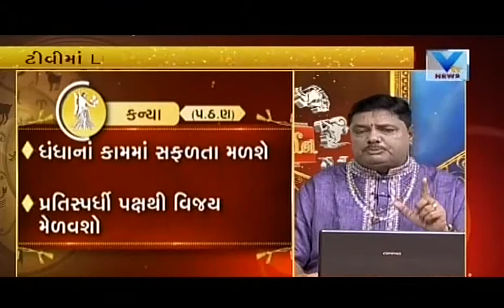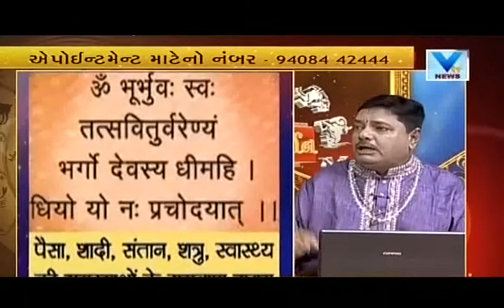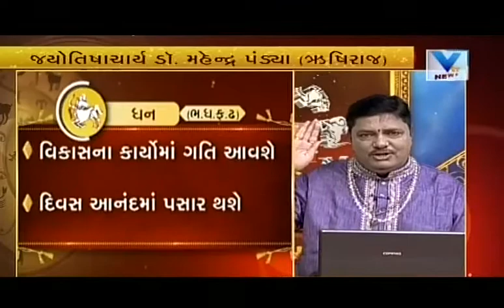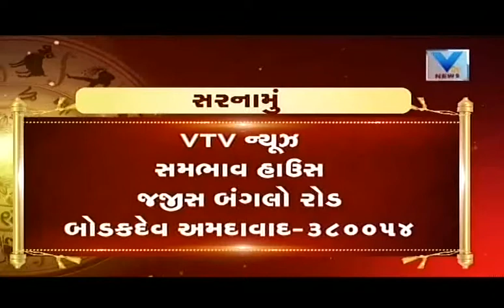BHAVISHYADARSHAN | 12th July'17 | Vtv News